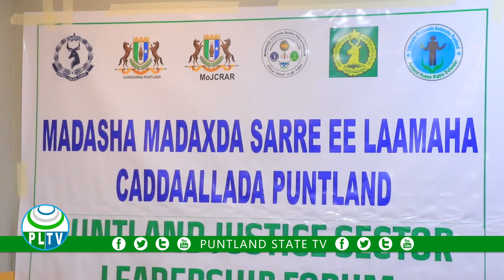WASIIRKA CADAALADA PUNTLAND AYAA MAGAALADA GAROOWE KA DAAHFURAY MADASHA MADAXDA SARE EE LAAMAHA CADA